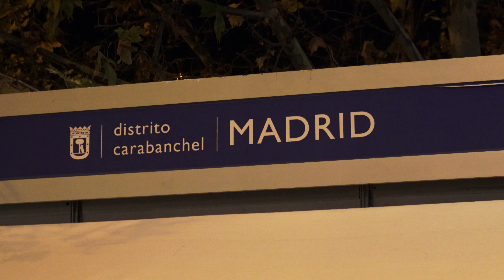Belén 2020. Junta Municipal del Distrito de Carabanchel (Madrid)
Belén Municipal del madrileño distrito de Carabanchel, instalado en la Glorieta de Valle de Oro.